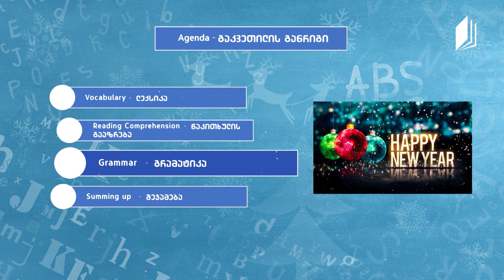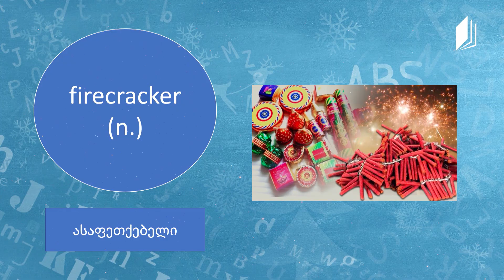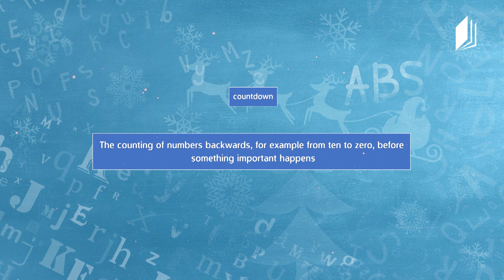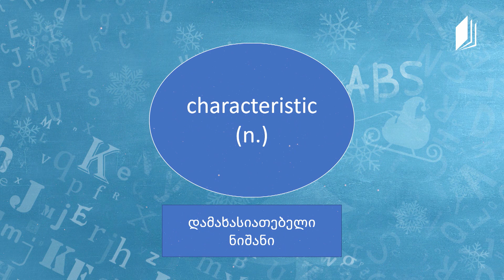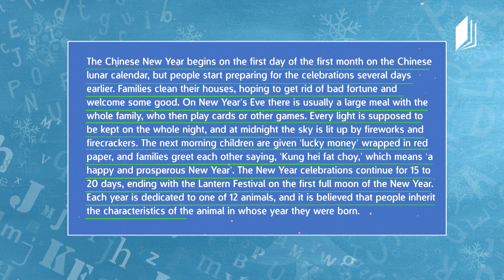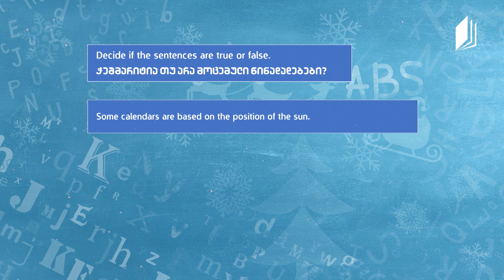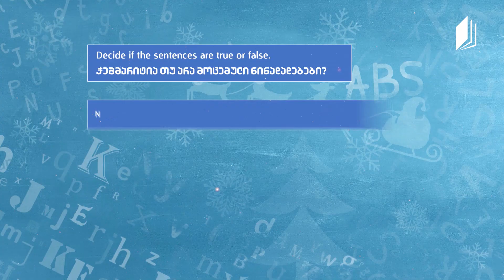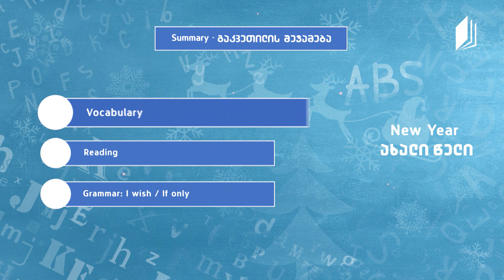ზოგადი ინგლისური/General English - New Year